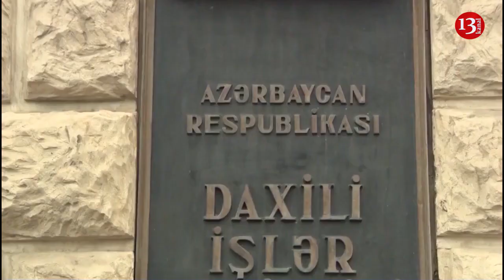Asiyadakı MÜLKİ GEYİMLİLƏR kimlər olacaqdı və ya 2 NOYABR AKSİYASI nədən təxirə salındı?!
2 NOYABR AKSİYASI niyə təxirə salındı və ya, xüsusi hazırlanan MÜLKİ GEYİMLİLƏR kimlər olacaqdı?